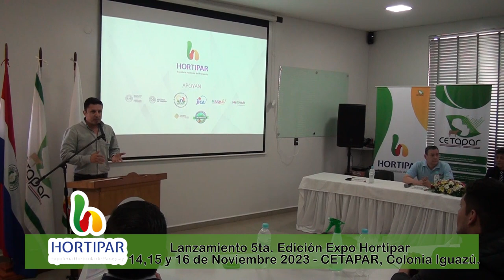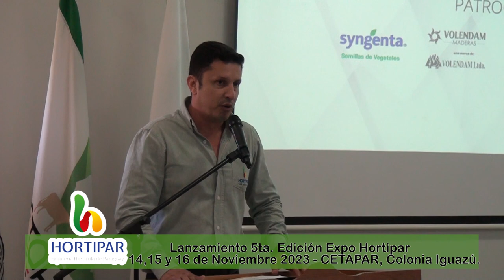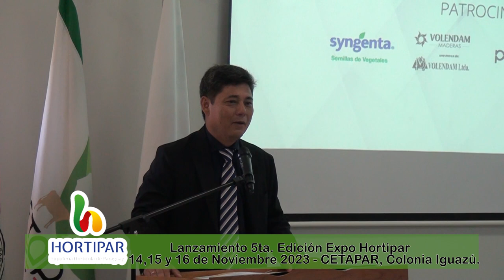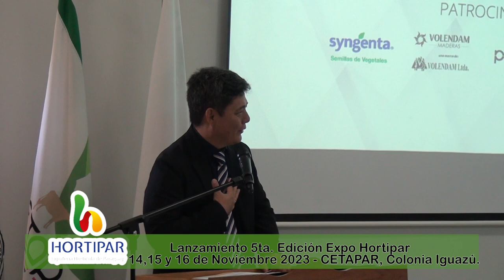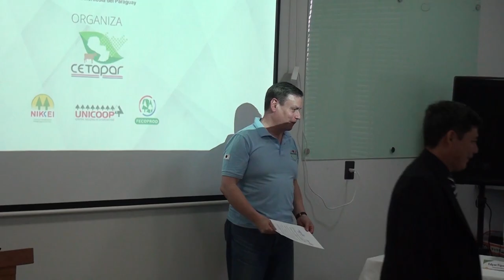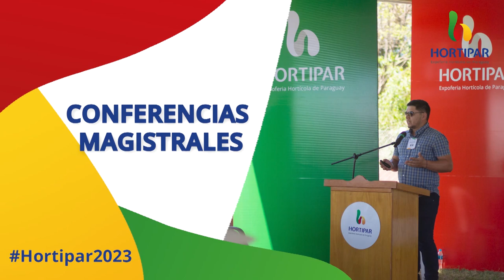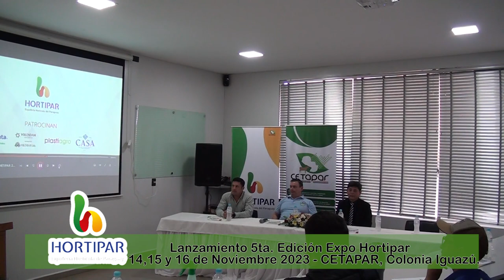Lanzamiento 5ta. Edición Hortipar Expo 2023, Acto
Lanzamiento 5ta. Edición Hortipar Expo 2023, Los días 14, 15 y 16 de Noviembre
Acto realizado en Salón de Reuniones de Cetapar, en Colonia Yguazú, Alto Paraná, Paraguay